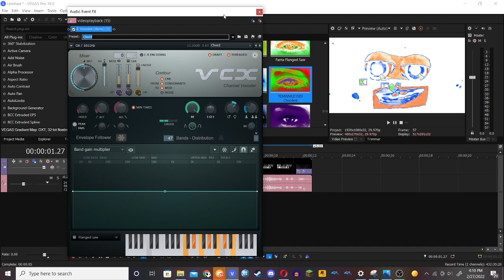How to make Ultra TWSTIC1972 Flanged Saw